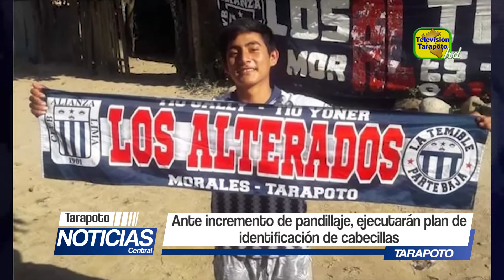Ante incremento de pandillaje, ejecutaran plan de identificación de cabecillas